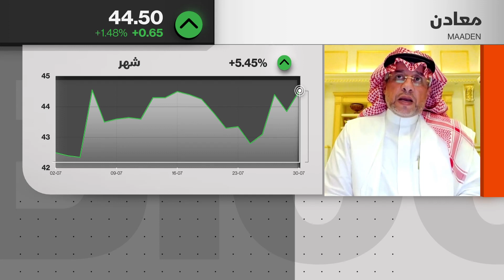بـ2.6 مليار دولار.. السعودية تستحوذ على 10% من شركة فالي للمعادن البرازيلية - أسواق الشرق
أبرمت المملكة العربية السعودية أول صفقة كبيرة في إطار سعيها لاستثمار ثروتها الهائلة في صناعة التعدين العالمية، حيث وافقت على شراء حصة في وحدة المعادن الأساسية التابعة لشركة "فالي" (Vale SA) البرازيلية. بموجب الصفقة، تستثمر المملكة 2.6 مليار دولار في شراء حصة تبلغ 10%، وذلك من خلال مشروع مشترك بين "صندوق الاستثمارات العامة" السعودي وشركة التعدين العربية السعودية "معادن". هذه الصفقة مع أكبر شركة تعدين في البرازيل، تمنح المملكة العربية السعودية مصالح في مناجم لإنتاج النحاس والنيكل ومعادن صناعية أخرى، من إندونيسيا إلى كندا.